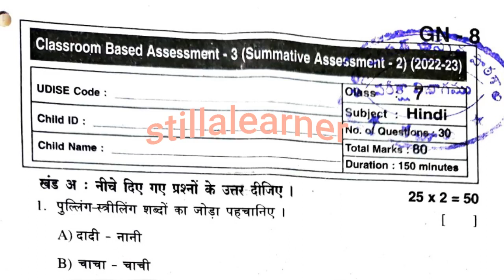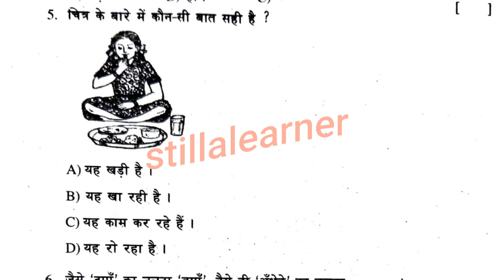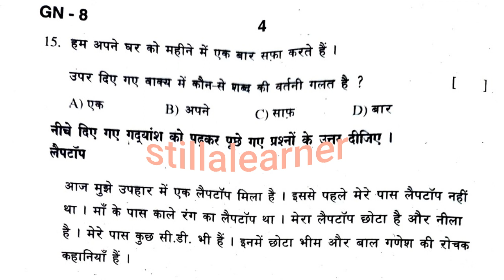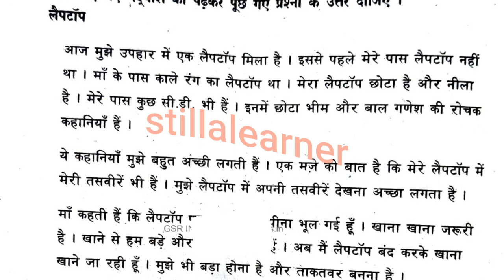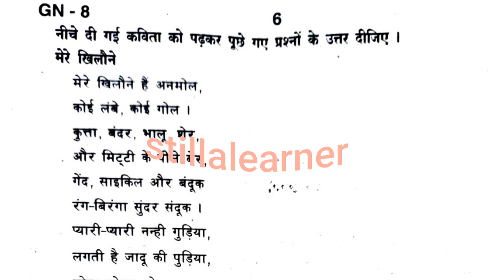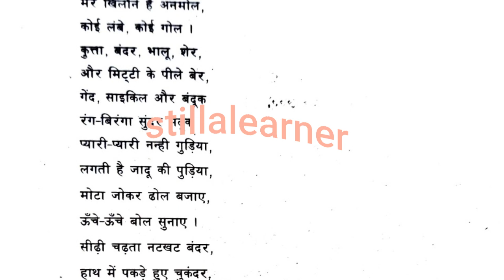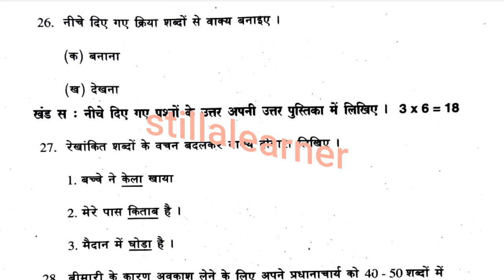AP 7th 💯HINDI SA-2/CBA-3 Full Previous Question Paper | 7th SA-2 HINDI Question Paper 2024